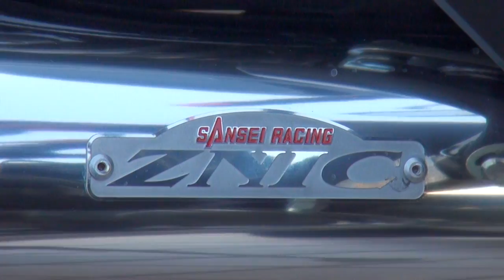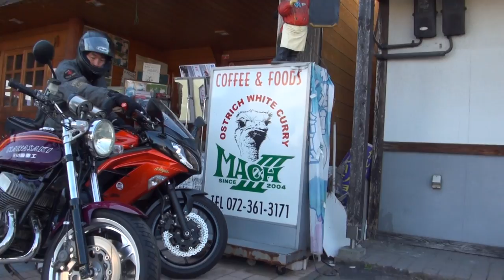素敵な女性ライダーツーリング サンセイレーシングマフラーサウンドを聞け 2014 カワサキ・ニンジャ400 2014 Kawsaki Ninja 400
素敵な女性ライダーツーリング　サンセイレーシングマフラーサウンドを聞け　2014 カワサキ・ニンジャ400　2014 Kawsaki Ninja 400　2014 カワサキ・Ninja400　2010 ホンダ・フォルツァ250　2010 HONDA・FORZA250　MF10